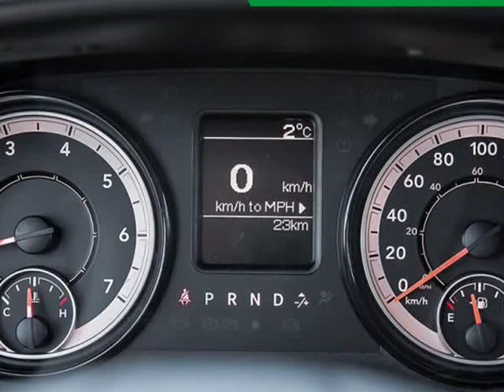2019 Ram 1500 Classic ST (Kelowna, British Columbia)